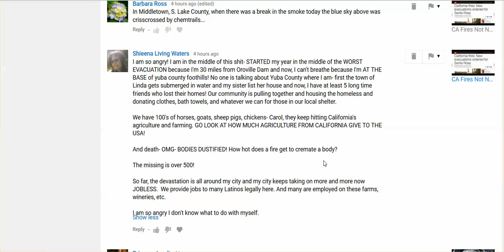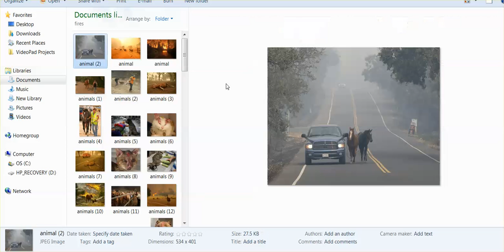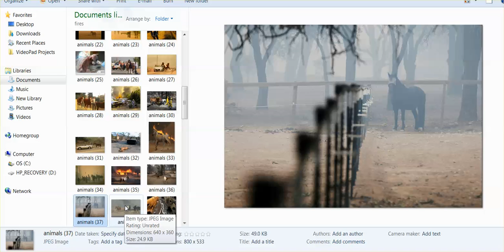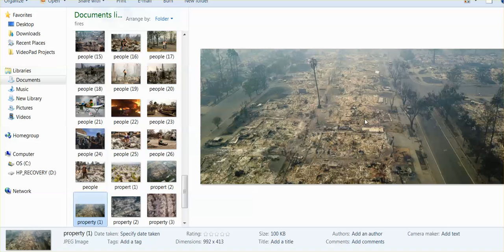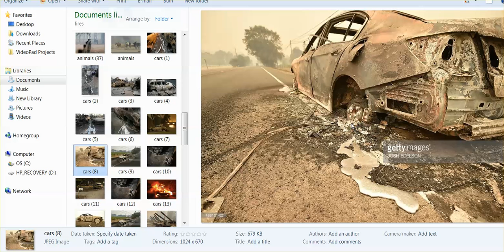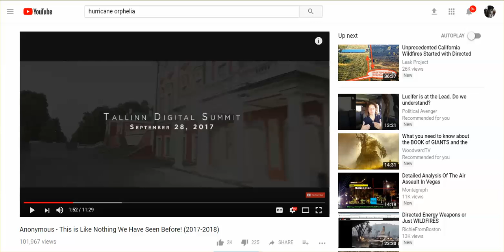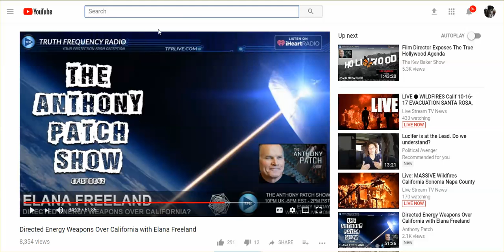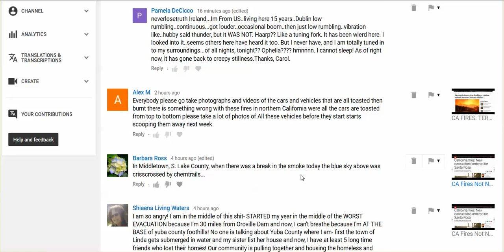CA FIRES: COMMENTS, PICTURES, VIDEOS - EVIL - INCOMPREHENSIBLE, BUT REAL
Pictures of melted cars right next to unaffected trees, mailboxes speak the truth.